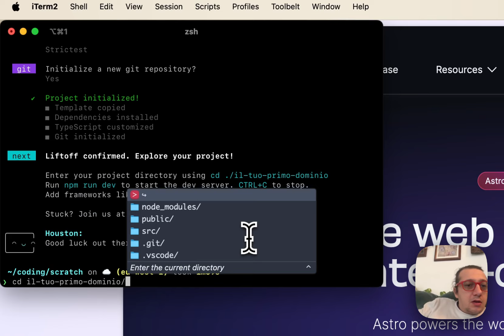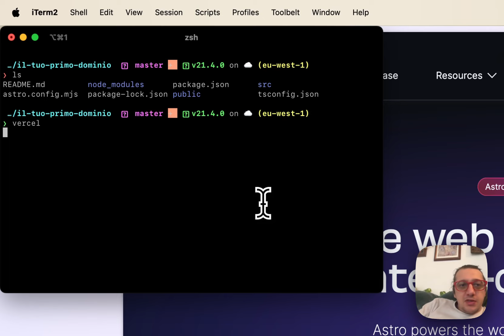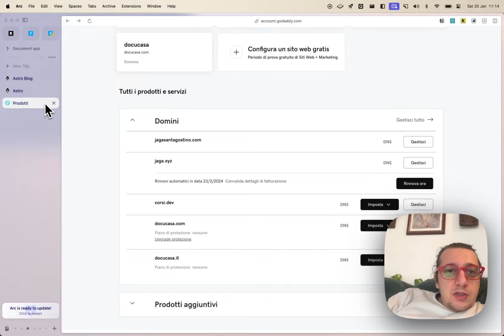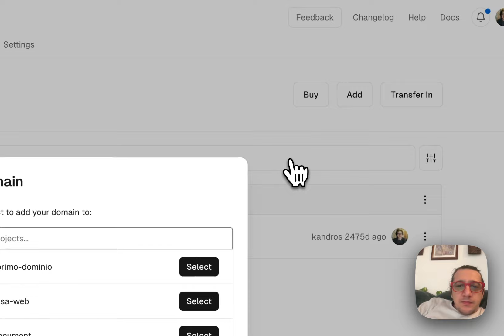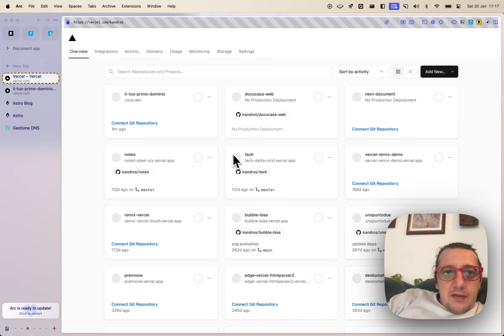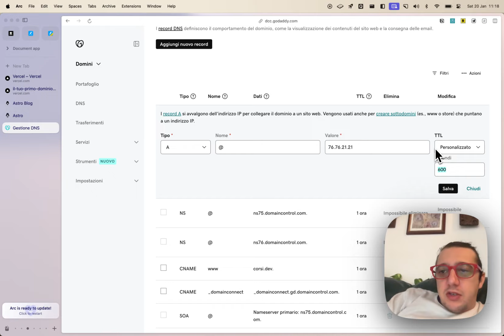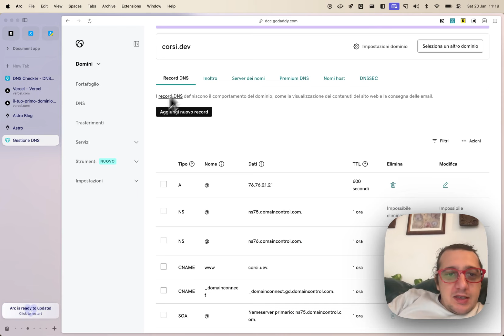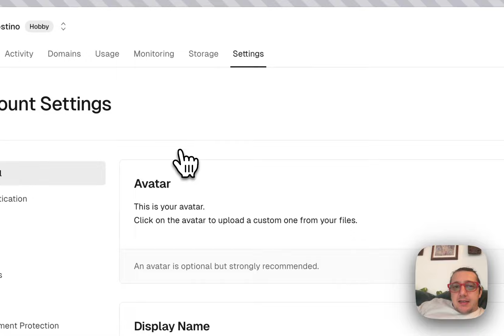🇮🇹 Come deployare un sito Astro su Vercel con un dominio custom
Quick video per fare vedere ad un amico come deployare un soto astro su vercel e usare un custom domain